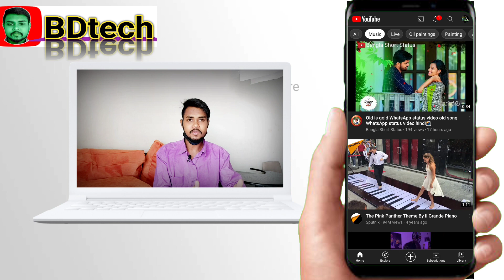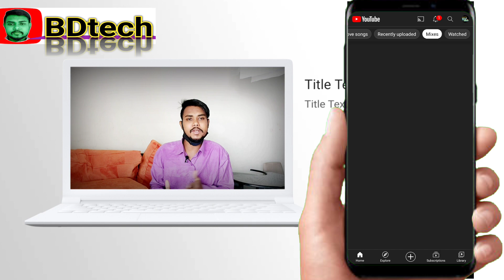YouTube App New Features | YouTube Home Screen Show All Category, bdtech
YouTubeHomeScreenShowAllCategory, bdtech

⏲️TIMECODES ⏲️
00:00-strat
01:55-YouTube App New Features |
02:55-YouTube Home Screen Show All Category, bdtech

 how to create youtube shorts youtube video chapters youtube tips youtube shorts beta youtube new update 2021 youtube update 2021 new youtube features 2021